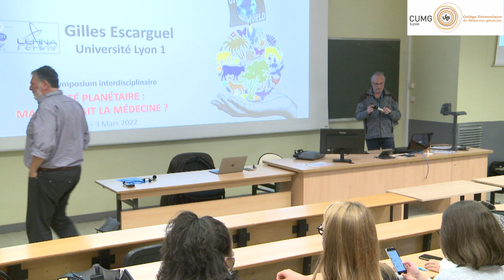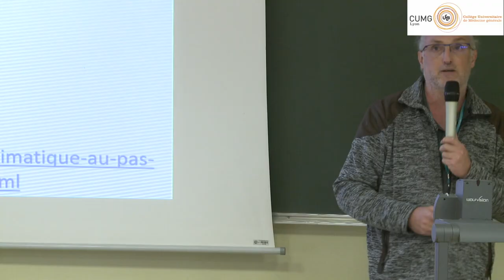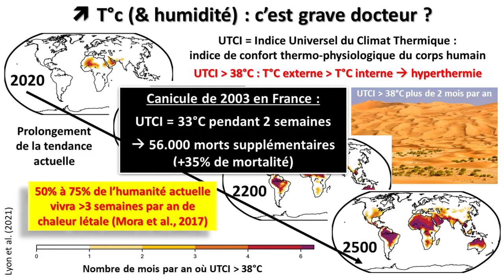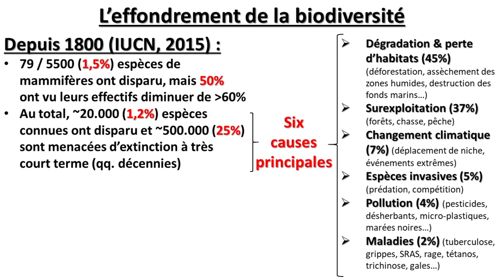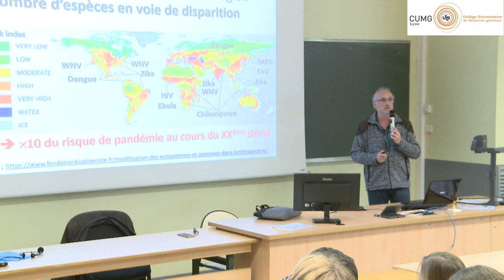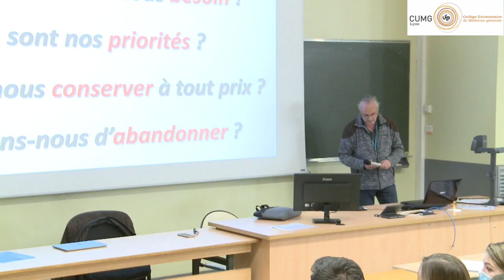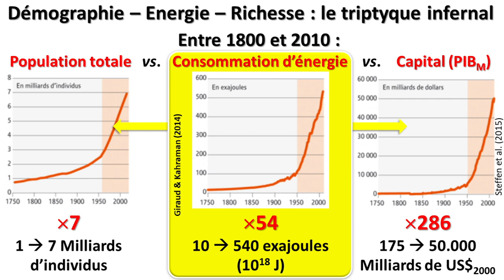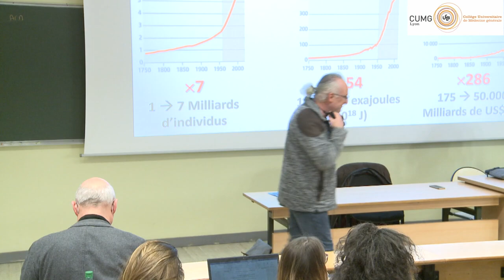Climat - Biodiversité - Santé . Comment tout est lié...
Gilles Escarguel
Symposium Santé Planétaire
UCBLyon 1
jeudi 3/03:2022
Faculté Laënnec